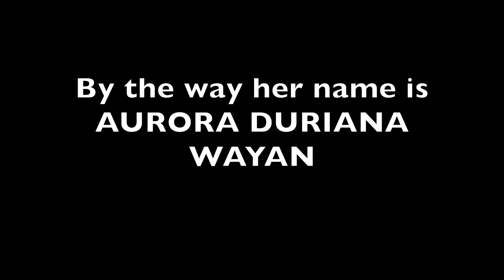BABY EATS DURIAN FOR THE FIRST TIME! BABY VS DURIAN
See how our baby daughter reacts eating by many the "worlds most smelly fruit" Durian!
Our Daughter is named after the fruit we love Aurora Duriana Wayan which also means we love Durian. Today we got some frozen durian to see if she loves the fruit as much as we do. See how Aurora reacts when she eats durian for the first time.

Here is our video with Tobias sister son trying durian for the first time over 130K Views: